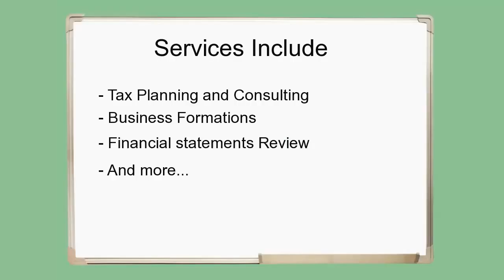Herman Yiu CPA 1 212 802 1428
Herman Yiu CPA is a New York full service certified public accounting provider that offers more than just the conventional accounting services. Herman Yiu provides optimal solutions to enable businesses and individuals to become more profitable.